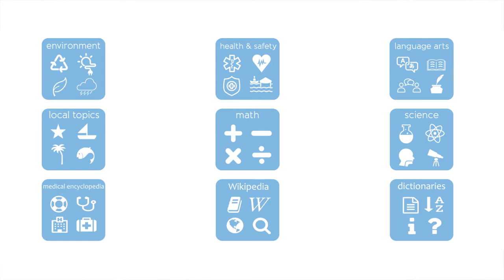SolarSPELL About Us Video ASU April 2017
This video introduces the SolarSPELL (Solar Powered Educational Learning Library) Project. It was created by Amanda Taylor.